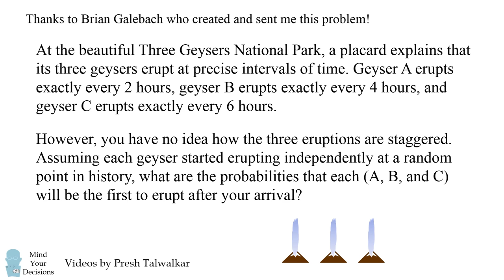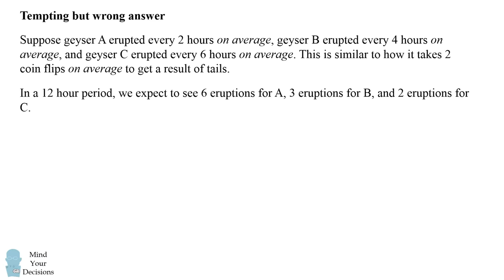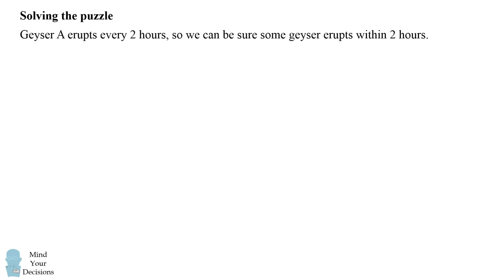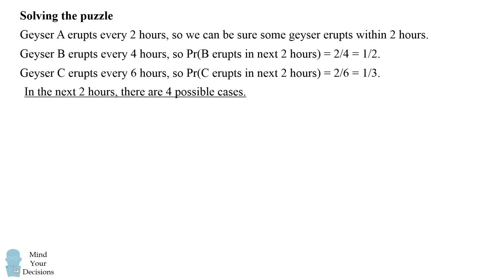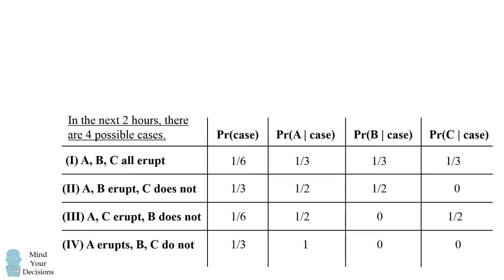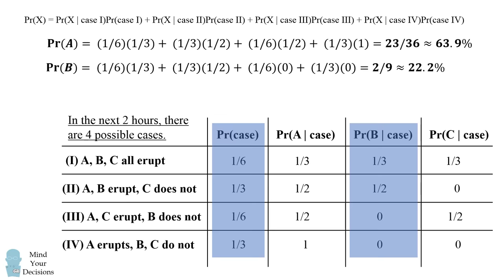Can You Solve The Three Erupting Geysers Riddle? (Amazon Interview Question)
Thanks to Brian Galebach who created and sent me this problem! You arrive at a park where geysers A, B, and C erupt at intervals of precisely 2, 4, and 6 hours, respectively. Each started erupting independently at a random time in history, unknown to you. What are the probabilities that each geyser (A, B, and C) will be the first to erupt after your arrival?

I also received an email this problem was asked during an interview for Amazon.

David Weaver created a simulation on Khan Academy where you can see the probabilities after many trials

Source: Brian Galebach created the problem and gave permission for me to post it in a video. It was previously shared on Oliver Roeder's Riddler column on 538:

This is a creative approach, but I personally felt it was hard to visualize and calculate the volumes. But it is neat:

"The Irrationality Illusion: How To Make Smart Decisions And Overcome Bias" is a handbook that explains the many ways we are biased about decision-making and offers techniques to make smart decisions. (rated 4.6/5 stars on 3 reviews)

"Math Puzzles Volume 2" is a sequel book with more great problems. (rated 4.3/5 stars on 4 reviews)

"Math Puzzles Volume 3" is the third in the series. (rated 3.8/5 stars on 5 reviews)

"Multiply Numbers By Drawing Lines" This book is a reference guide for my video that has over 1 million views on a geometric method to multiply numbers. (rated 5/5 stars on 3 reviews)